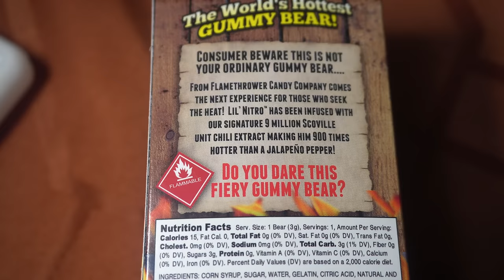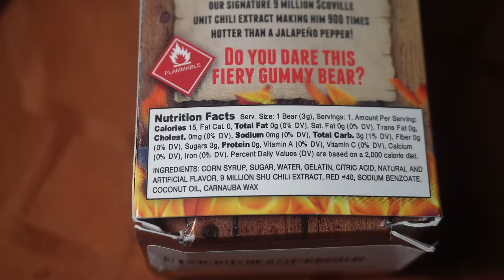The WORLDS HOTTEST GUMMY BEAR (9 Million Scoville) | EXTREME SPICY | LiL' Nitro Spicy Challenge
CAUTION: MAY CAUSE DEATH. IT IS TOO SPICY! Today we take on the world's spiciest candy - The Lil' nitro Gummy Bear! Coming in 9000 x hotter than a jalapeno this thing is not to be messed with! The challenge is simple, eat the gummy bear and wait 5 minutes before eating, drinking, or any kind of relief! Can we eat this gummy bear with is 9 times hotter than a ghost pepper? And 4.5 times hotter than a Carolina reaper chili pepper? The bear contains chili extract which contains a high percentage of capsaicin (spicy ingredient). Tune in for some true pain as we attempt to eat this VERY spicy food, some of the worlds hottest foods made with the hottest peppers!

SEND ME STUFF :
Joel Hansen
RPO DUNDURN
HAMILTON ON L8P 0B5
CANADA
I